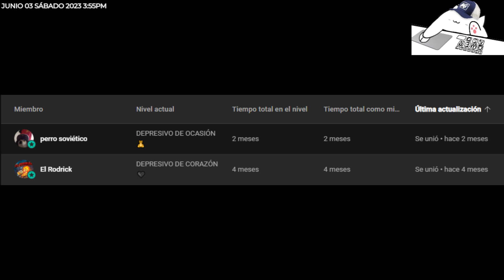Slendytubbies 3 "Multiplayer" (Misión 4: Fortress) [Gameplay comentado]